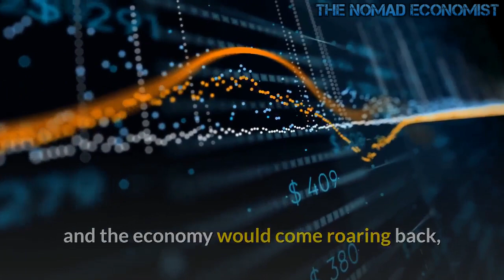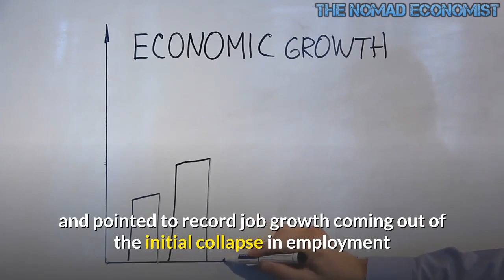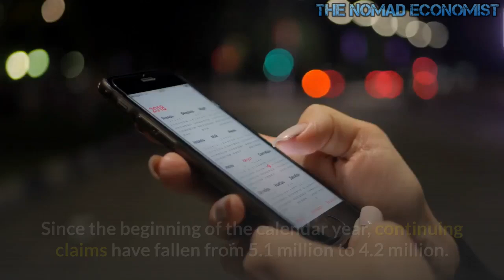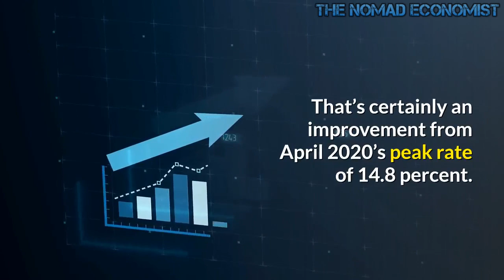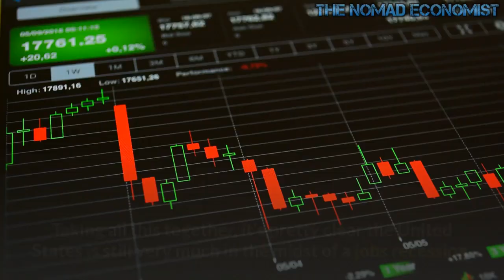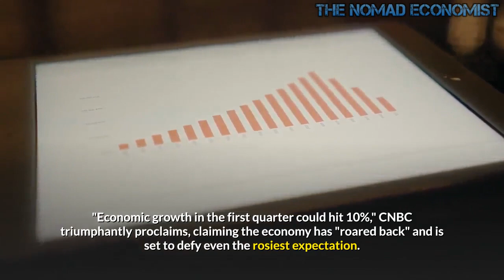The V Shaped Recovery Never Happened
In a display of unconvincing enthusiasm, NBC reported today that payroll employment “surged” in February. Specifically, total nonfarm payrolls (seasonally adjusted) grew 379,000 month over month, which was above the expected increase of 210,000.

That might sound great to some, but a closer look suggests jobs growth is quite a bit more sedate than the media narrative suggests. Moreover, a look at the job growth situation in recent months is a helpful reminder that the “V-shaped recovery” we were promised last spring never happened.